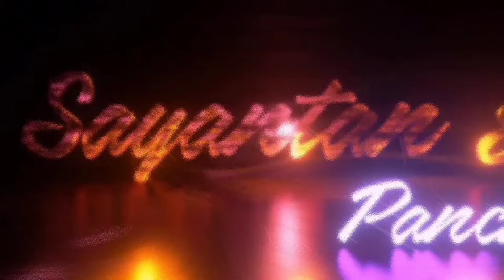6th day te holo Sosti Pujo | Bengali Rituals for New Born Baby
6th day te holo Sosti Pujo | Bengali Rituals for New Born Baby

First Pujo for our Baby. Mandatory Sosti Pujo on 6th Day of our Baby.